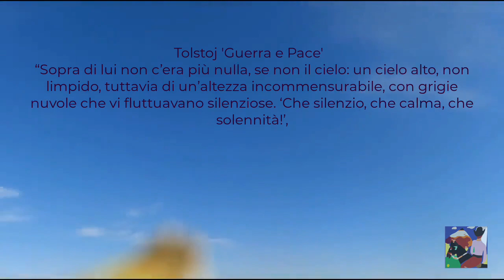Aereo S-25 abbattuto in Ucraina, il pilota riesce a fare l espulsione, `il cielo come in Tolstoj''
Tolstoj 'Guerra e Pace'
“Sopra di lui non c’era più nulla, se non il cielo: un cielo alto, non limpido, tuttavia di un’altezza incommensurabile, con grigie nuvole che vi fluttuavano silenziose. ‘Che silenzio, che calma, che solennità!’,